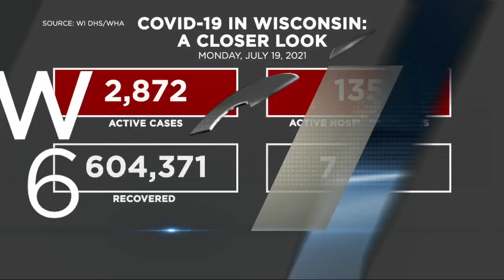UW Clinic Seeks to Identify Rare Genetic Conditions